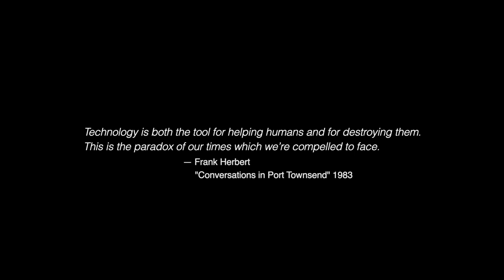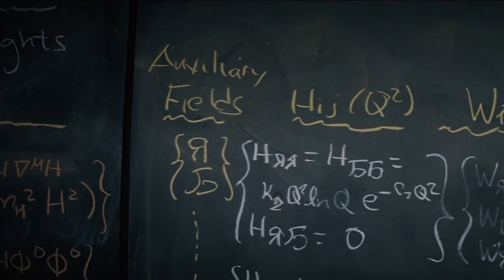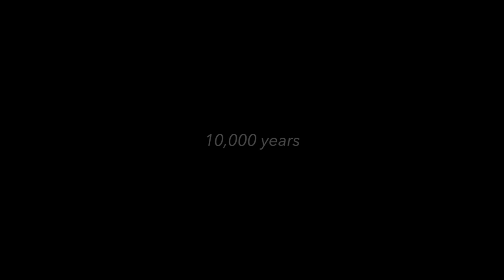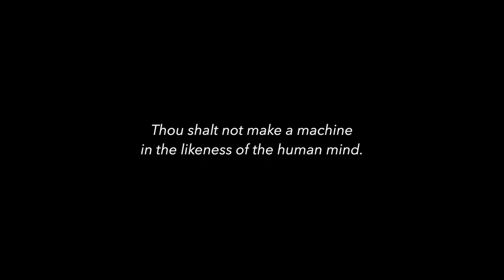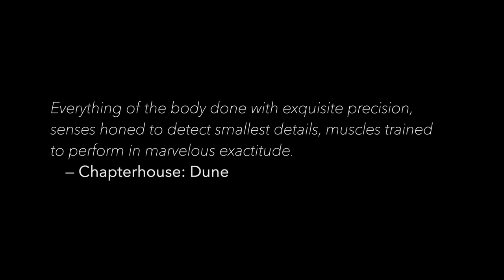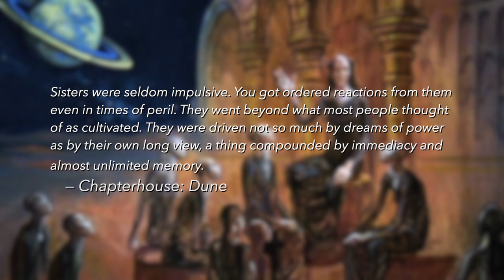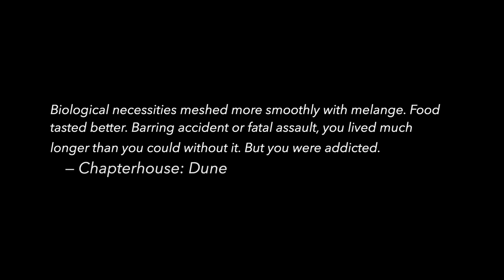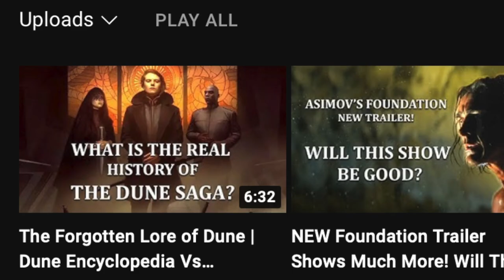The Road to Dune | World Showcase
Everything you need to understand the world of Dune.

*NOT INTENDED FOR VIEWING ON MOBILE DEVICES*
*HEADPHONES RECOMMENDED*

WORLD SHOWCASE:
A new series exploring fictional worlds.

OVERVIEW
00:00 - Early Flight
03:43 - Age of Exploration
05:16 - Techno-optimism
06:17 - Interstellar Civilization
06:37 - Holtzman Effect
08:44 - New Feudalism
09:06 - The Butlerian Jihad

11:25 - Post-Technological Universe
13:06 - A World of Ideas
14:34 - New Scriptures
15:19 - The Bene Gesserit
18:22 - Ubermensch
21:12 - Arrakis, Desert Planet
22:25 - Melange
24:19 - Human Ideologies
24:48 - The Birth of Paul Atreides

25:57 - Outro

POST-RELEASE NOTES:
• International release is Sept. 15th, not October.
• When discussing the Bene Gesserit's manipulation of embryos, the term "biological sex" should have been used instead of "gender" to be more accurate.
• Kwisatz Haderach was misspelled

Film & Television:
Ad Astra, The Martian, Alien, Prometheus, Alien: Covenant, Avatar, Assassin's Creed, I, Robot, Alita: Battle Angel, Exodus: Gods and Kings, Star Wars: Episode IV - A New Hope  © 20th Century Fox
2001: A Space Odyssey © Metro-Goldwyn-Mayer
Rogue One, Tomorrowland, Black Panther, Guardians of the Galaxy Vol. 2, John Carter © Walt Disney Studios Motion Pictures
300: Rise of an Empire, The Fountain, Blade Runner 2049, Terminator 3: Rise of the Machines, Jupiter Ascending, Her, The Matrix Revolutions, Terminator Salvation, The Matrix Reloaded, Man of Steel © Warner Bros. Pictures
Terminator 2: Judgment Day © Tri-Star Pictures

USSR "Always with the Party!" Propaganda (1970)
Nazi Party "Fight for Our Leader and People" Propaganda (1936)

Songs:
"Wallace" by Hans Zimmer and Benjamin Wallfisch © Epic/ASG
"The Ring of Paul", "Irulan 1s Regret", "The Battle of Naraj", and "Leto and Ghanima" by Brian Tyler © Blixa Film Production GmbH & Co. KG and TTP Film Distributions II. LLC